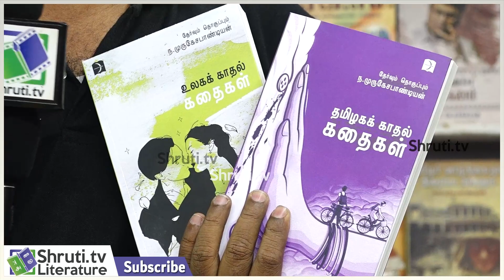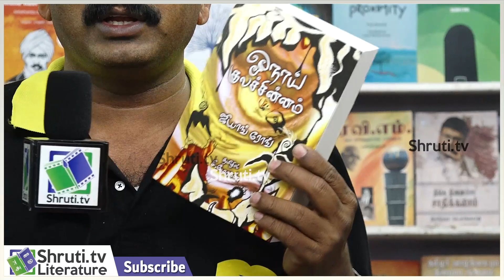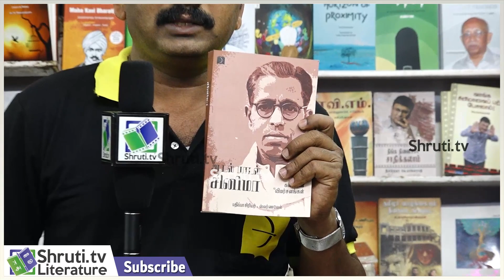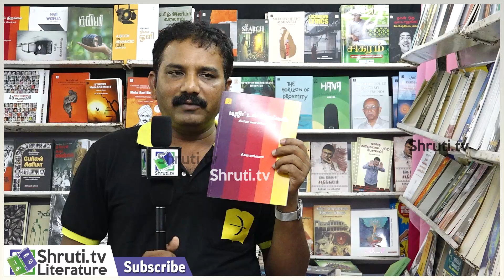Bestsellers | Discovery Book Palace | Chennai Book Fair 2023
சென்னை புத்தகக் காட்சி - 2023
அதிகம் விற்பனையாகும் நூல்கள்
டிஸ்கவரி புக் பேலஸ்

வேடியப்பன் பேச்சு